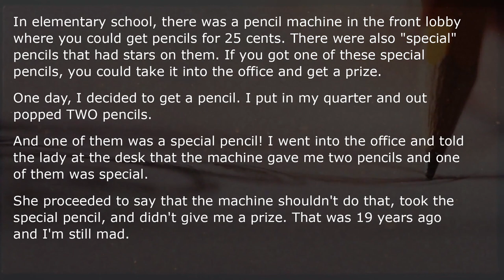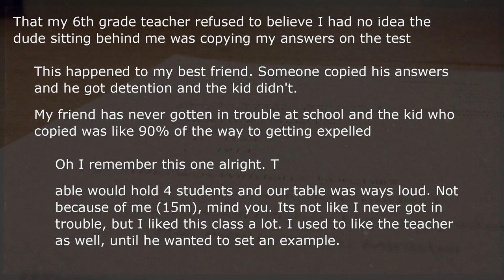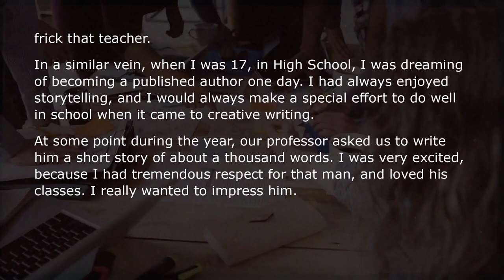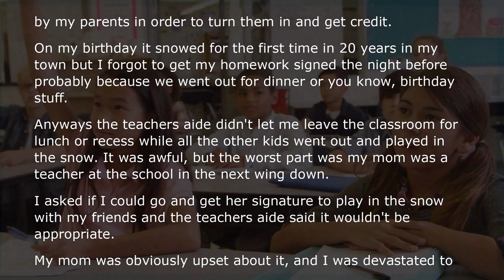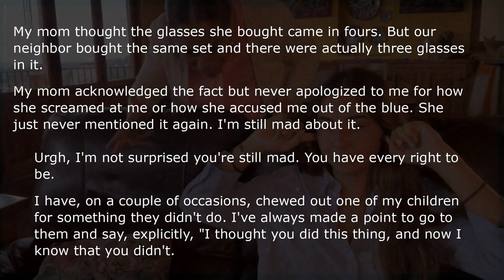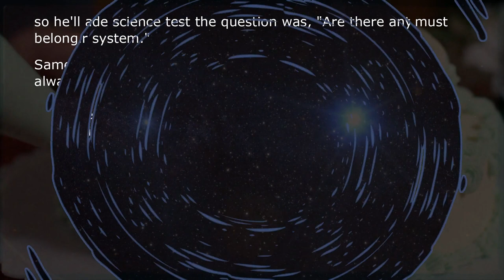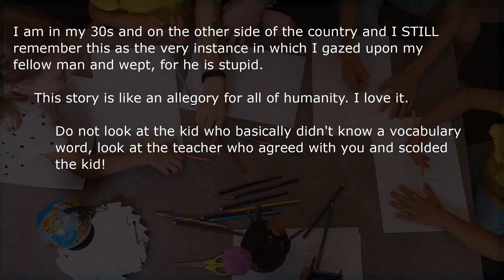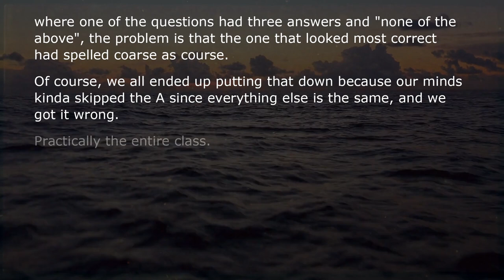What Are You Still Angry About?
Do you have a story that you are still salty about? Something that really annoyed you? Then this video is for you.